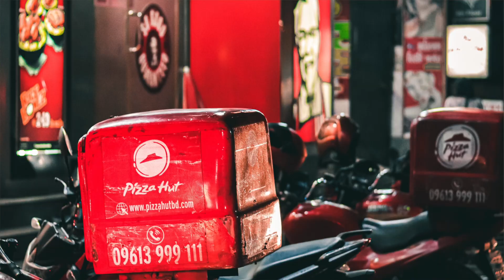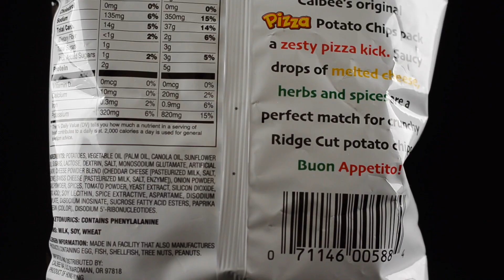Mamma Mia! Melty Cheese Pizza Flavor Calbee Chips Review | NoshFinder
Celebrate National Cheese Pizza Day with me as I try out my newest SNACK from Japan! ✦

At NoshFinder we are here to bring you unique snacks and breakdown the flavor profiles from around the world.  I'll give the snack a NoshFinder rating at the end to help you decide whether you should try it or not.

✦ In this episode, we are kicking off National Cheese Pizza Day with our review of Melty Cheese Pizza flavor chips from Calbee.  I got these from a local Japanese supermarket and you can get these on NapaJapan ✦

⮕ Pizza was brought to the United States with Italian immigrants in the late nineteenth century and first appeared in areas where Italian immigrants concentrated. The country's first pizzeria, Lombardi's, opened in 1905.  Pizza is a popular fast food item, in the US, the pizza restaurant industry is worth $37 billion.  Common pizza toppings include ham, mushrooms, olives, pepperoni, pineapple, and sausage over tomato based sauce or white based creamy sauce.  In the US, distinct regional types of pizzas were developed in the 20th century, from deep dish Chicago style to hand-tossed thin crust New York style pizza.

NoshFinder rating 4/5 ⭐️⭐️⭐️⭐️